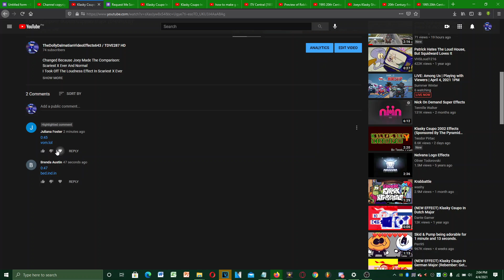What The Fudging Dolly Heck!!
and all the TSVE384 / MSCCE352 / TSCCE387 / SOVE293 /MDVE982,TDVE287 / TDDVE643 Logos are the only things from me!